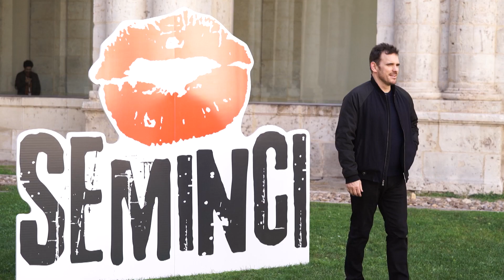63Seminci - Photocall y rueda de prensa Matt Dillon (20/10/2018)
El actor Matt Dillon, Espiga de Honor de esta 63Seminci, se encuentra con los medios en el Museo Patio Herreriano de Valladolid.